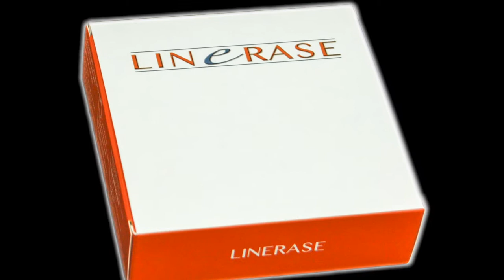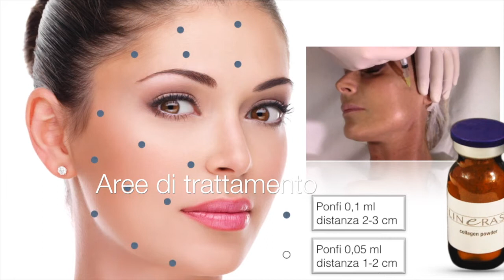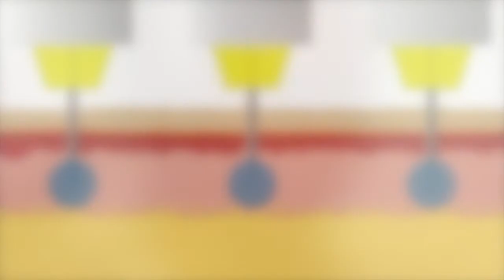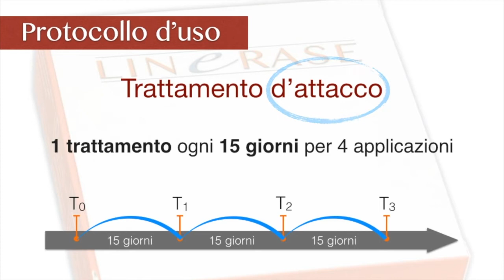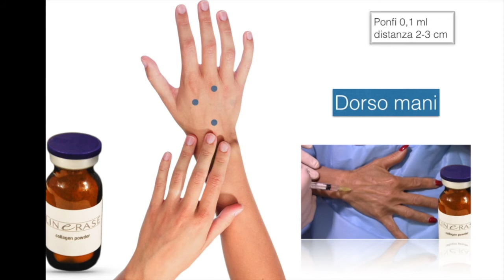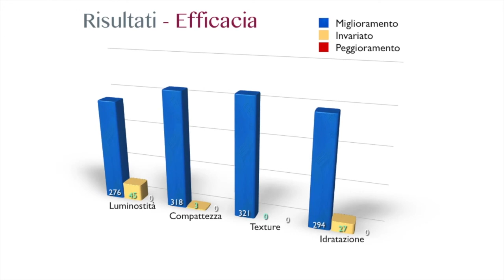Linerase - Biorigenerazione con Collagene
Prof. Andrea Corbo

Medico Chirurgo
Specialista in Dermatologia
Docente Medicina Estetica Università di Camerino